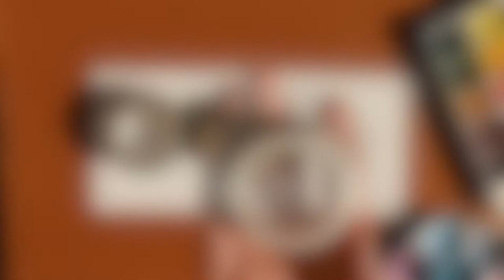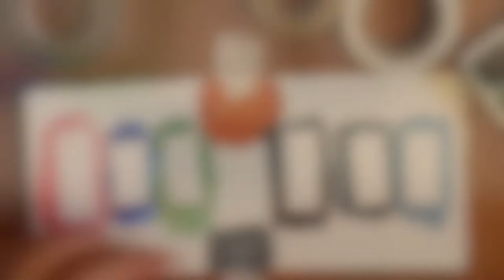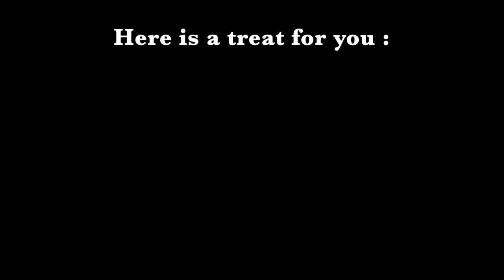Watercolor Illustration Vlog 🌱 "Rhubarb Umbrella"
Washi tape, stains, and rhubarb umbrella 🌱

Chapters :

00:00 Washi Tape Test / Test Rubans Adhésifs Washi
09:34 Watercolor Illustration / Illustration Aquarelle
28:16 Finished Illustration / Illustration Terminée

Teapot - LuKremBo
Marshmallow - LuKremBo
Pancake - LuKremBo
Butter - LuKremBo
Reversed Drone - Simon Duckett
I’m Dead - Simon Duckett
Flutes of Jupiter - Simon Duckett
Cassini Forest - Composed for this video